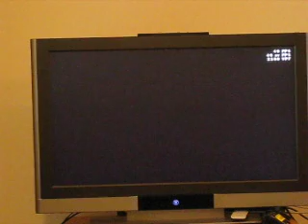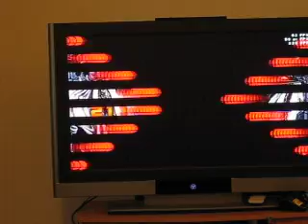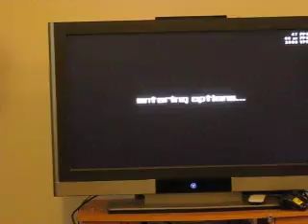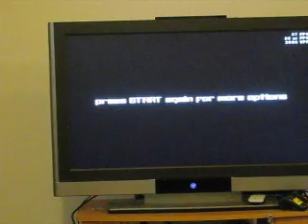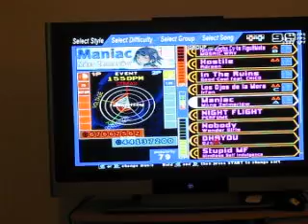BEST-Mix #3 Community Pack "Reviews" - Part 4 of 7